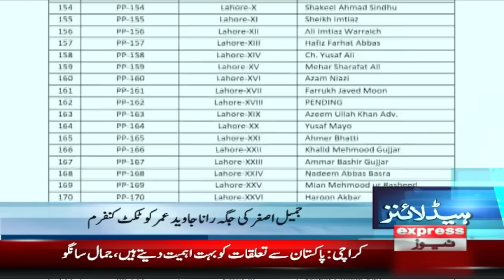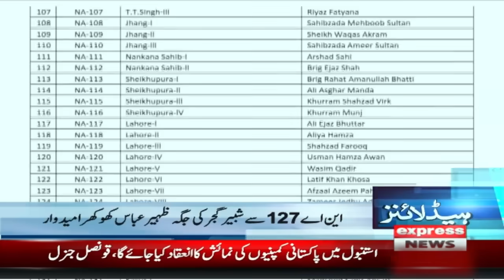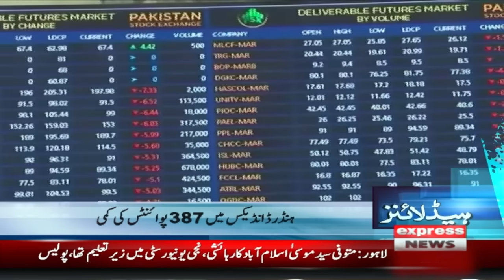Pak Iran Conflict | Latest Update | News Headlines 4 PM | 18 Jan 2024 | Express News